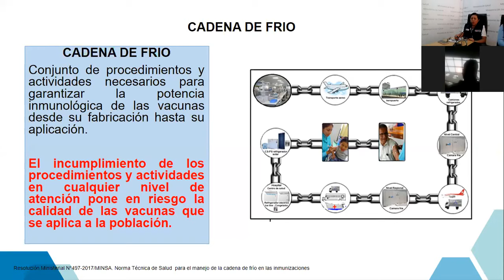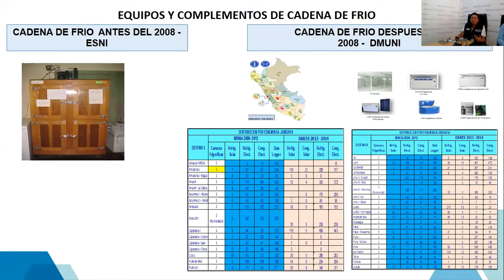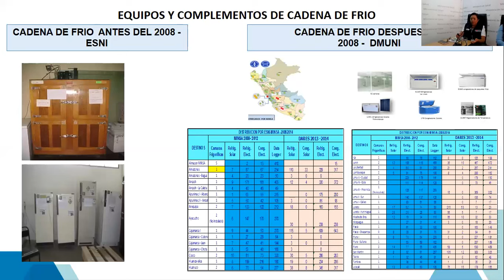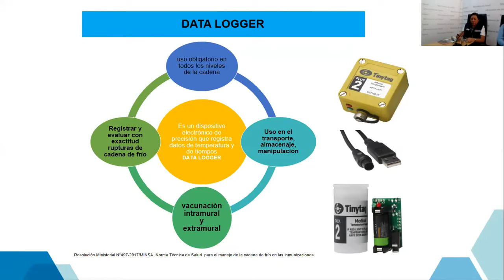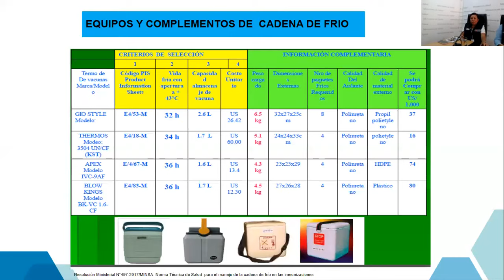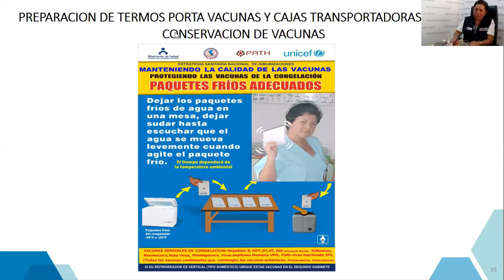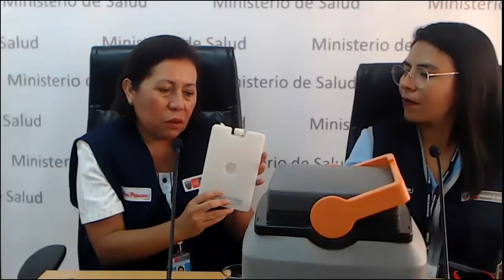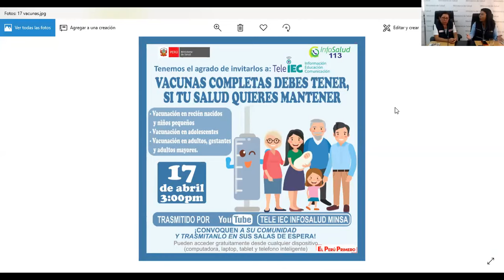CADENA DE FRIO